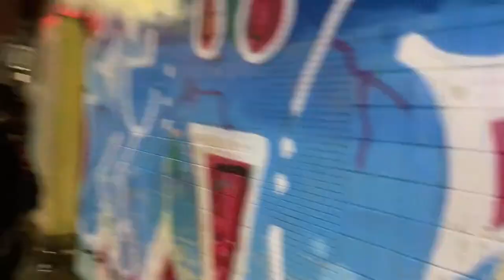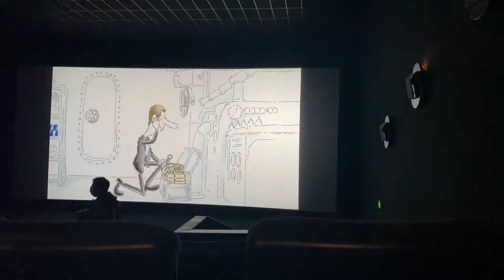vlog: bowling, Spider-Man, cinema & friends | Marli Mara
love going out but i’d rather stay home